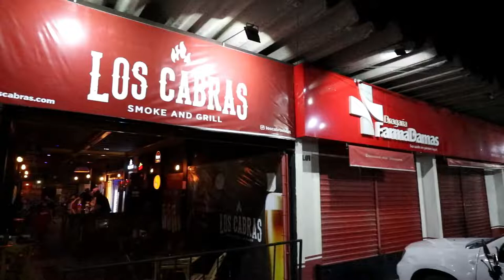DIANA FRANCO & PAULO MAURÍCIO "S" de Saudade (cover)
Gravado em Los Cabras - Fortaleza/ce
@los cabras bbq